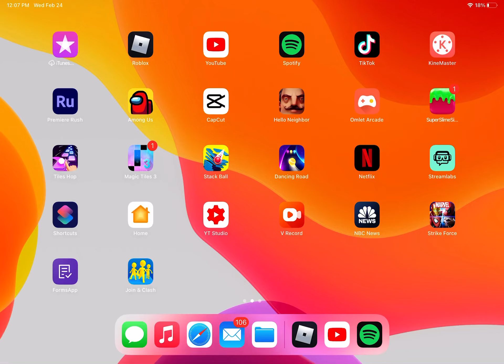How to get happy cat promo code!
Code: RIHAPPYCAT2021